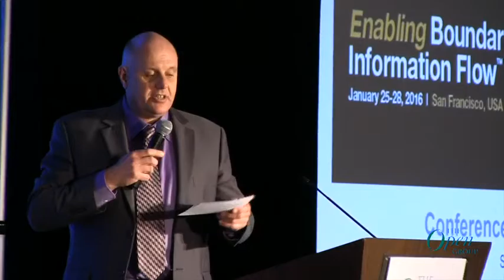IT4IT™ in Practice - Vendor Panel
Panelists:
Dr Christopher Davis - Professor of Information Systems, University of South Florida
Lars Roosen - Distinguished Technologist, HPE
Ryan Schmierer - Business and Enterprise Architect, Microsoft
David Wright  Chief Strategy Officer, ServiceNow